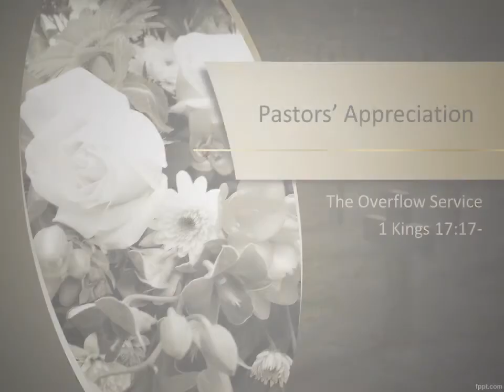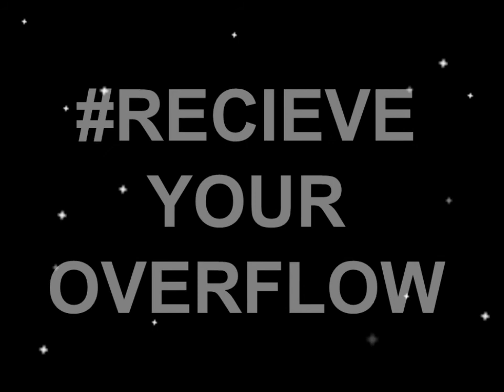Overflow Service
If your life has been impacted by the ministry of our Pastors Steve & Louise Flandorp over the past few years, join us in honouring them with a seed that would say thank you! We taking time this Sunday @ 9h30am @ CGI church to sow a seed into their lives and be a blessing to them. Last year and the years before we experience such great blessing in doing so and we will be telling 1 minute stories of it on the day.